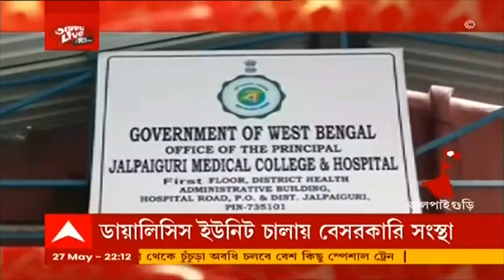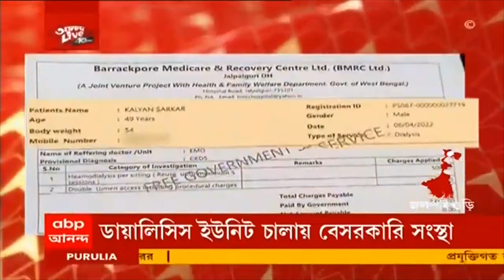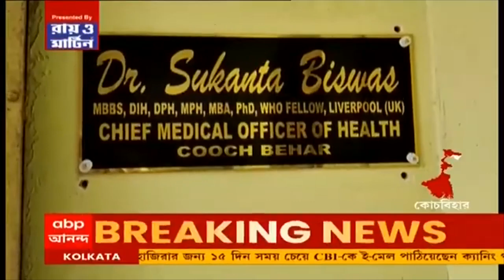Ananda Live: SSC-তে নিয়োগের দাবিতে ময়ূখ ভবনের সামনে বিক্ষোভ ওয়েটিং লিস্টে থাকা চাকরিপ্রার্থীদের।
এসএসসিতে (SSC) দুর্নীতির অভিযোগের প্রতিবাদে করুণাময়ীতে বাম ছাত্র ও যুব সংগঠনের বিক্ষোভ। করুণাময়ীতে জমায়েত শুরু হওয়ার আগে থেকেই চলছিল পুলিশের ধরপাকড়। বিক্ষোভকারীরা বলেন, মুখ্যমন্ত্রী নিজে চোর, পার্থ চট্টোপাধ্যায়, পরেশ অধিকারী গ্রেফতার হয় না। ছাত্র যুব নেতাদের বিক্ষোভে গ্রেফতার করা হয়। বাস ভর্তি করে বিক্ষোভকারীদের নিয়ে যাওয়া হয়।  তুমুল উত্তেজনা ছড়ায় ইন্দিরা ভবনের সামনে, বিক্ষোভকারীদের সঙ্গে রীতিমত ধ্বস্তাধস্তি শুরু হয়। পুলিশের বিরুদ্ধে বিনা প্ররোচনায় গাঁয়ে হাত তোলার অভিযোগ তোলেন বিক্ষোভকারীরা। আহত হন এক পুলিশকর্মীও। একাধিক বাম ছাত্র যুব কর্মীকে গ্রেফতার করে পুলিশ।

SSC-তে নিয়োগের দাবিতে ফের বিক্ষোভ। আজ ময়ূখ ভবনের সামনে বিক্ষোভ দেখান গ্রুপ ডি ও গ্রুপ সি পদে ওয়েটিং লিস্টে থাকা চাকরিপ্রার্থীরা। তাঁদের দাবি, মৌখিক আশ্বাস নয়, এক মাসের মধ্যে হাতে নিয়োগপত্র দিতে হবে। পরে বিক্ষোভকারীদের ২ জন প্রতিনিধি আচার্য ভবনে SSC-র চেয়ারম্যানকে ডেপুটেশন দিতে যান। কিন্তু তাঁরা জানান, চেয়ারম্যান ডেপুটেশন নেননি। তা দফতরের তরফে রিসিভ করা হয়েছে। দাবি না মিটলে ফের আন্দোলনের হুঁশিয়ারি দিয়েছেন চাকরিপ্রার্থীরা।

এসএসসি ‘দুর্নীতি’র মধ্যেই এবার টেট-‘দুর্নীতি নিয়ে বিস্ফোরক প্রাক্তন তৃণমূল বিধায়ক। কালনায় বিজেপির অবস্থান মঞ্চে গিয়ে বিস্ফোরক মন্তব্য বিশ্বজিৎ কুণ্ডুর। শিক্ষক নিয়োগ-‘দুর্নীতি’ নিয়ে সিবিআই তদন্তের দাবি করলেন প্রাক্তন তৃণমূল বিধায়ক। সিবিআই ডাকলে তদন্তে সহযোগিতারও আশ্বাস দিয়েছেন বিশ্বজিৎ। স্ত্রী, বৌদি ও ৬২ জন তৃণমূল কর্মীকে চাকরি দেওয়ার কথা স্বীকার করেছিলেন বিশ্বজিৎ। ২০১১ থেকে ২ বার কালনায় তৃণমূলের বিধায়ক নির্বাচিত হন বিশ্বজিৎ। ২০২১-এর ভোটের আগে বিজেপিতে যোগ দেন বিশ্বজিৎ কুণ্ডু।